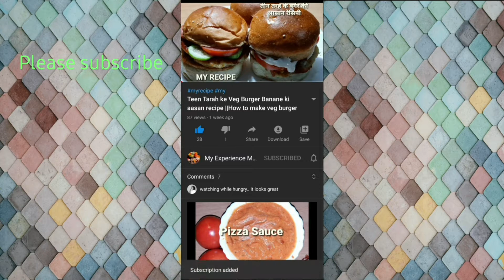paneer ki sabji/paneer sabji recipe /butter paneer recipe/butter paneer/paneer butter masala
Aaj hum banane vale hai supper tasty paneer butter masala
List of ingredients
1.Paneer – 200 gm
2.Butter – 50 gm
3.Pure ghee – 2tbs
4.onion – 2 pcs big size
5.Tomato – 2 medium size
6.Gren chili – 1
7.Ginger – 1 inch
8.Garlic – 5-7 pcs
9.Dal chini – 1 inch pcs
10.Tej patta – 2 pcs
11.Choti Elaichi – 4 pcs
12.Black pepper – 8-10 pcs
13.Garam masala – ½ tea spoon
14.Salt – according to taste
15.Sugar – according to taste
16.Fresh cream (malai) – 4 tea spoon
17.Cashew – 15-20 pcs